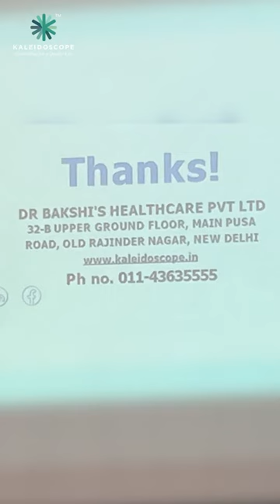Visit To The Lalit Suri Hospitality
Kaleidoscope’s dedicated educators and 𝐩𝐬𝐲𝐜𝐡𝐨𝐥𝐨𝐠𝐢𝐬𝐭’𝐬 𝐫𝐞𝐜𝐞𝐧𝐭 𝐯𝐢𝐬𝐢𝐭 𝐭𝐨 𝗧𝗵𝗲 𝗟𝗮𝗹𝗶𝘁 𝗦𝘂𝗿𝗶 𝗛𝗼𝘀𝗽𝗶𝘁𝗮𝗹𝗶𝘁𝘆 𝗦𝗰𝗵𝗼𝗼𝗹, 𝗙𝗮𝗿𝗶𝗱𝗮𝗯𝗮𝗱, sparked enthusiasm and knowledge sharing. An unforgettable experience merging wisdom with enjoyment for our students!